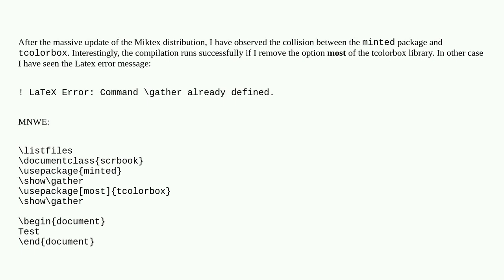Package minted and tcolorbox produces LaTeX Error: Command \gather already defined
A special thanks goes out to the community

  minted tcolorbox